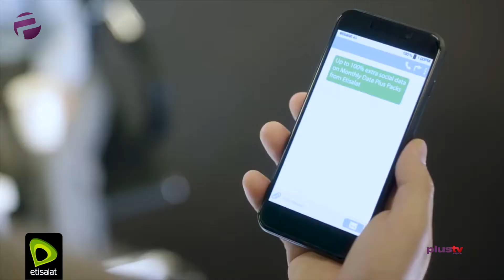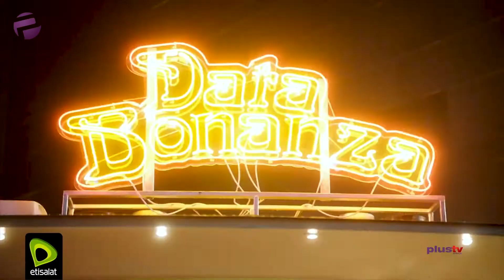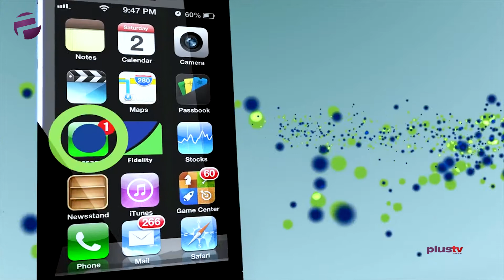Tea Time ( Morning - 19th July, 2018)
Faith Evans & Steve J reportedly got Married on Tuesday,
Kim Kardashian West's Perfume Company Sued for Ripping Off  and more stories